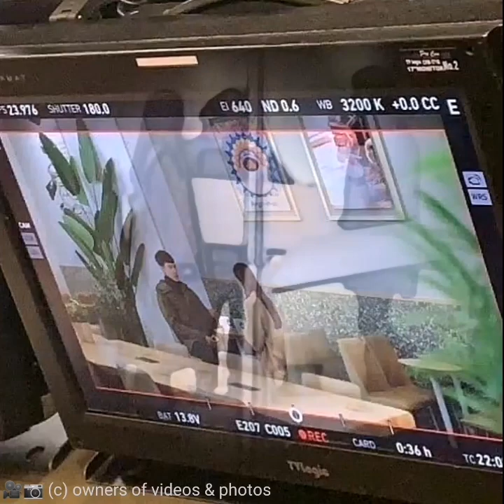Unseen BTS Videos and Photos of Sweet Hyun Bin & Son Ye Jin 현빈 ❤️ 손예진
Hyun Bin  ❤️  Son Ye-jin - 현빈 ❤️ 손예진